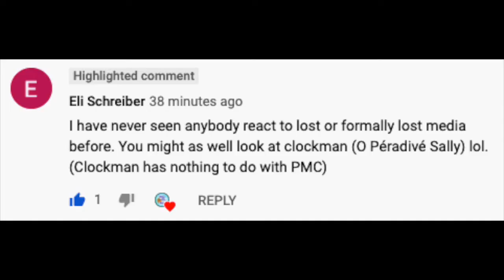Pinwheel Clockman by Animated Movies for Free - AAA Studio (Reaction Video)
Thanks to Eli Schreiber for the video suggestion!